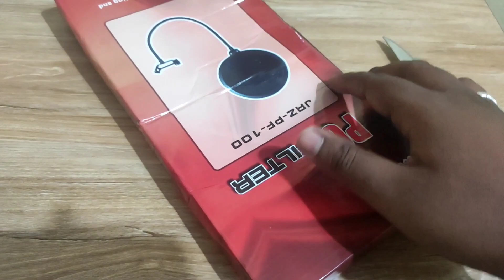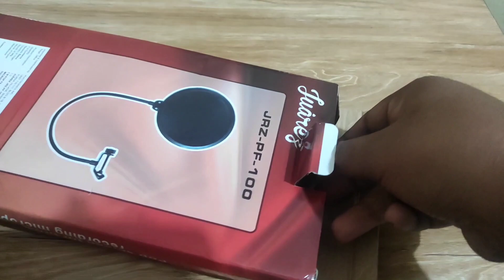UNBOXING POP filter for singing and YouTube▶️ voice recording Clarity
Or
ganeshuniverse in google.